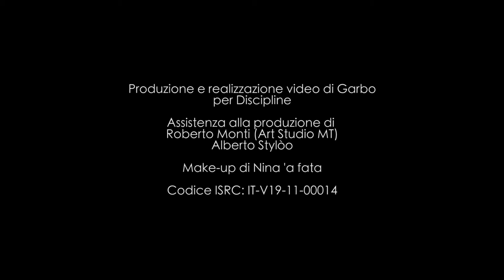Luca Urbani - Chissà mai (Video Ufficiale)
REGIA E MONTAGGIO : GARBO

TRATTO DA "CATODICO PRATICANTE"
PRODOTTO DA : HELLZAPOP e LUCA URBANI
ETICHETTA : DISCIPLINE
DISTRIBUZIONE : VENUS DISCHI
DISTRIBUZIONE DIGITALE : BELIEVE DIGITAL
UFFICIO STAMPA : MANUELA LONGHI BLABLABLA